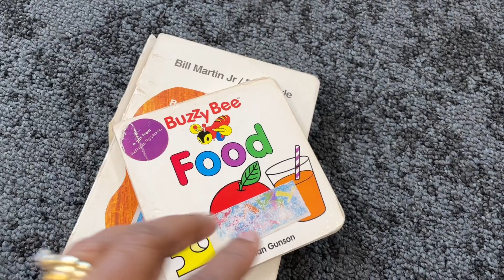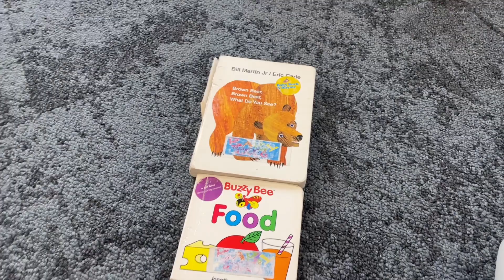Library Day👩‍👧📚|what's happening inside Library|Life in New Zealand🇳🇿🇱🇰lifeinnewzealand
activities for toddlers, entertainment for kids and moms